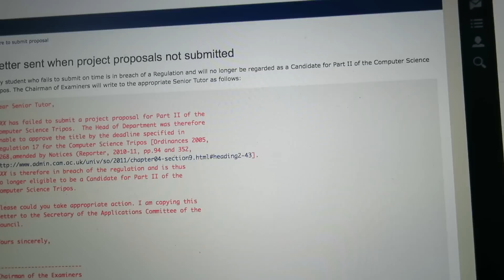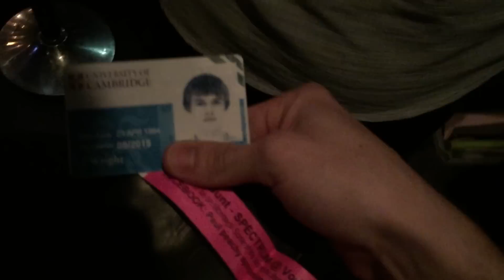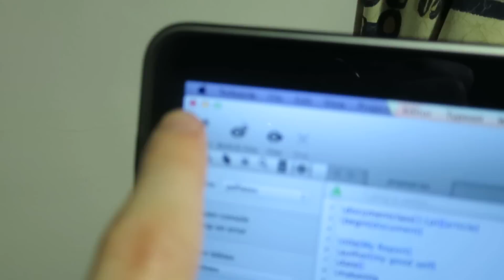Cambridge Vlog 43 | Acting like a Fresher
Despite being in my final year, I went out a lot this term. In between being drunk and being hungover I had to write a proposal for my Part II Project on Video Summarisation.

WATCH THE LIVE OXBRIDGE Q&A
Join me, SimonOxfPhys and JamoeMills at 8pm GMT Sunday 14th December where we'll answer your questions about Oxbridge live!